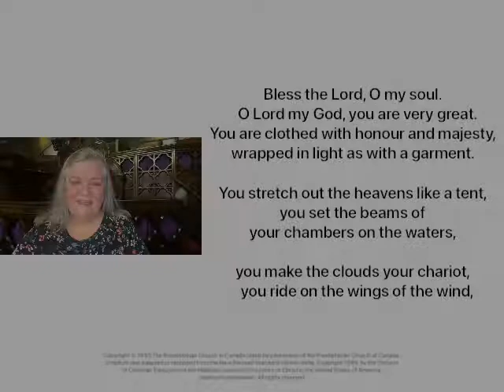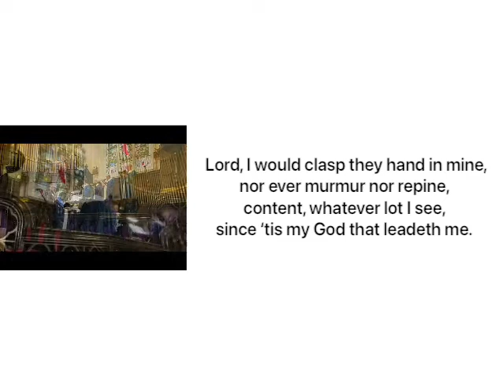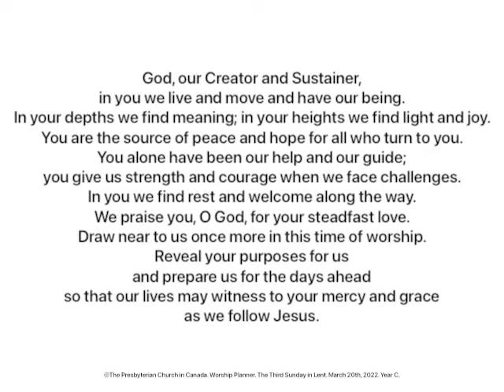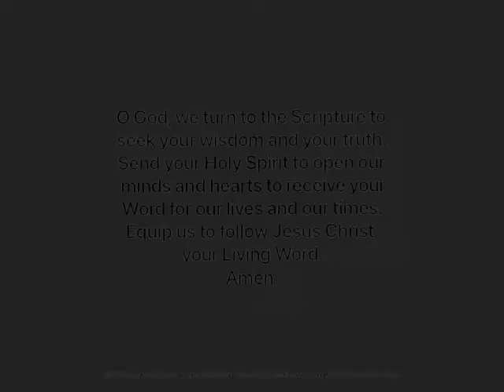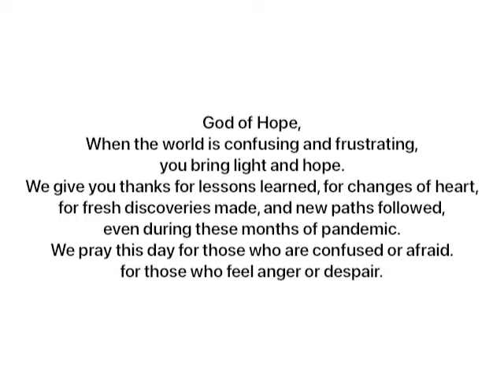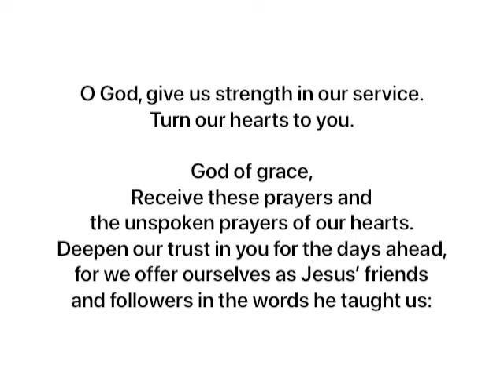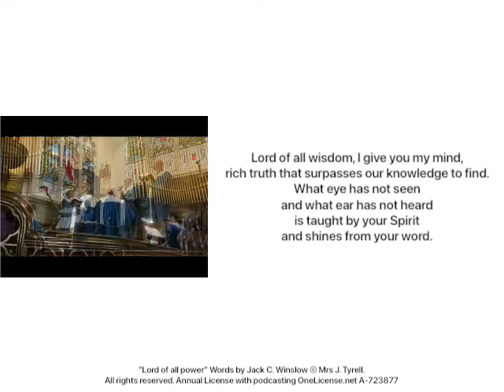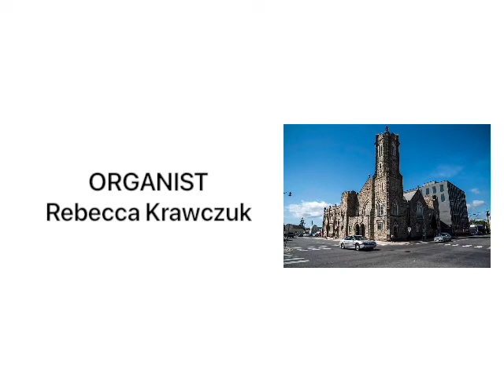St. Andrew’s Presbyterian Church Thunder Bay, ON - March 20, 2022